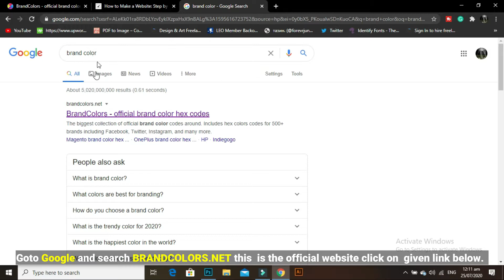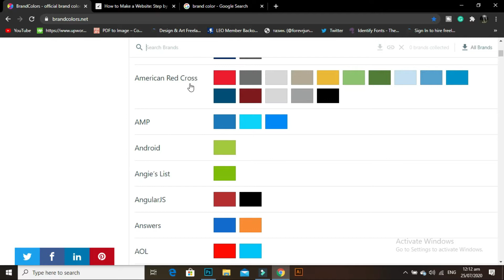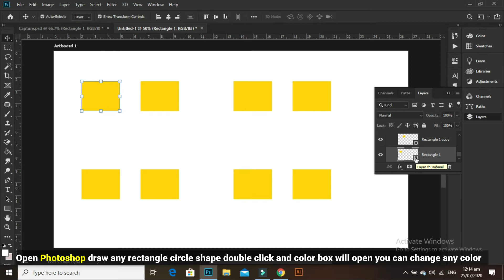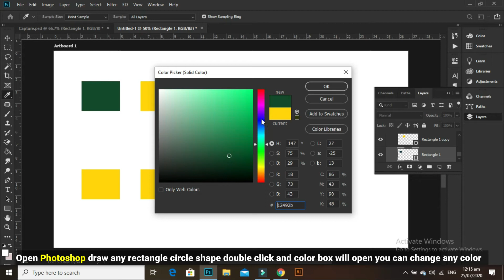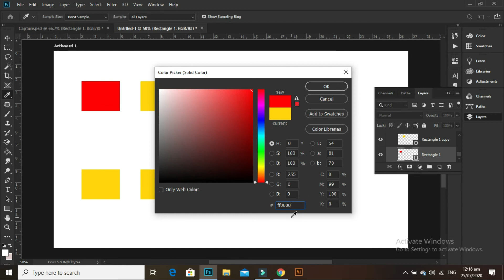Facebook YouTube Twitter Instagram, Amazon, Ali express and Daraz official color website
Facebook, YouTube, Twitter, Instagram, Amazon, Aliexpress and Daraz official colour website

The biggest collection of official brand colours code website. This website is just awesome and very useful for graphic designers must know this website. There are 500+ official brand colours like  Facebook Twitter Instagram Youtube, Google, Pinterest, Whatsapp, Linkedin, and many more.

Working on Photoshop, Illustrator, Filmora, Premiere pro we need specific colors to find a specific official colour goto brandcolors.net search for a specific brand like Facebook and you will see a particular colour copy and paste in photoshop colour you can add in swatches as well. I also shared adobe colour you can also find a colour theory. There is another website which is gradients.io this website is very useful if you need any kind of gradients to copy gradients code and paste into photoshop illustrator filmora premiere pro any project. I am pretty sure you would love this website. If you  have any question you can ask in comment section Jazakallah